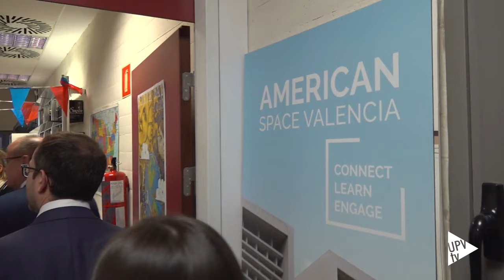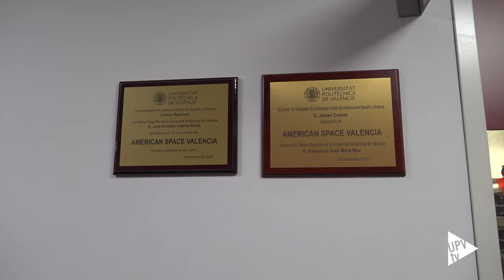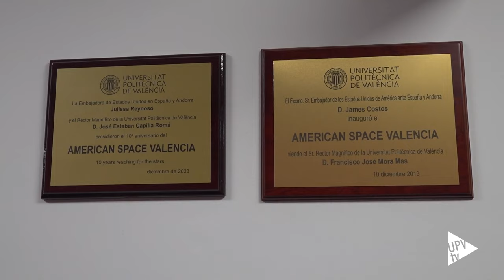X Aniversario de la American Space València - Noticia @UPVTV ; 14-12-2023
American Space València cumple diez años estrechando lazos entre la Universitat Politècnica de València y los EEUU.